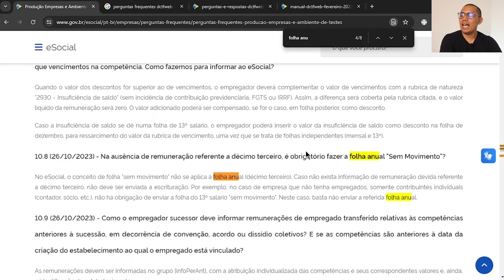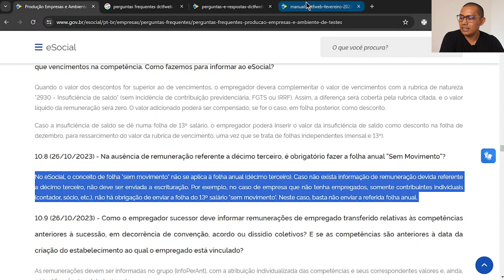É obrigatório fazer a folha do 13º Salário "Sem Movimento" no eSocial e DCTFWeb?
No eSocial, o conceito de folha "sem movimento" não se aplica à folha anual (décimo terceiro). Caso não exista informação de remuneração devida referente a décimo terceiro, não deve ser enviada a escrituração. Por exemplo, no caso de empresa que não tenha empregados, somente contribuintes individuais (contador, sócio, etc.), não há obrigação de enviar a folha do 13º salário "sem movimento". Neste caso, basta não enviar a referida folha anual.

A DCTFWeb 13º Salário só deve ser transmitida quando houver valores a declarar, ou seja, não deve ser entregue a DCTFWeb 13º Salário sem movimento.